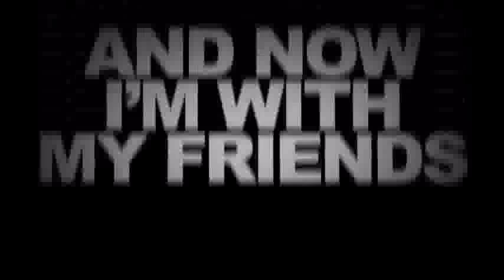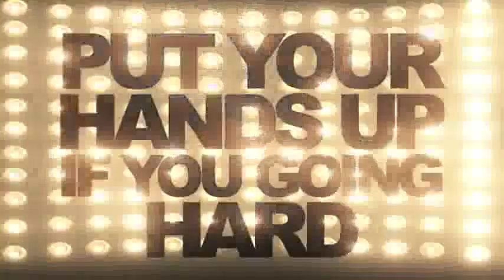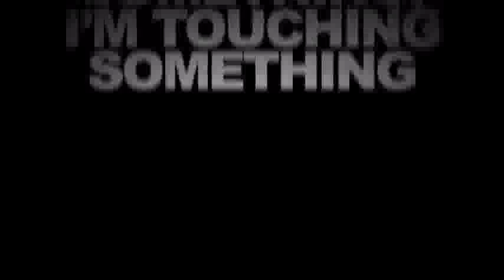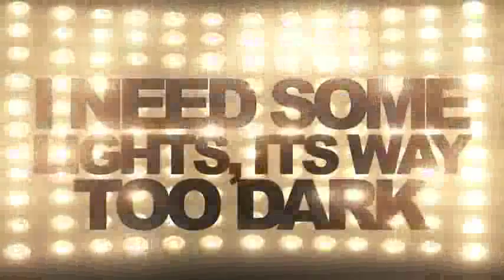T-pain ft Neyo Turn All The Lights On FULL Lyrics